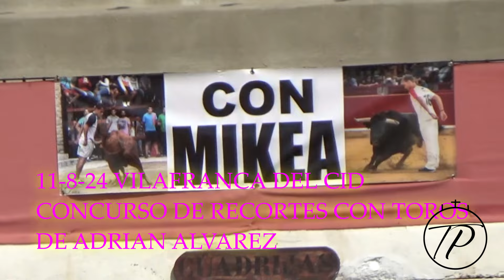12-8-24 Concurso de Recortes (Vilafranca del Cid)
Concurso de Recortes con novillos de la ganadería de Adrián Álvarez y una vaca de Valdefresno para el homenaje a Mikea